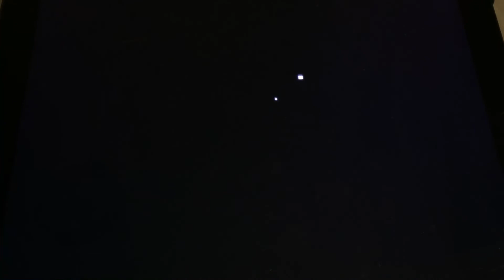Matterhorn Bobsled Is Moving Away From The Finding Nemo Hotel Of Art Animations